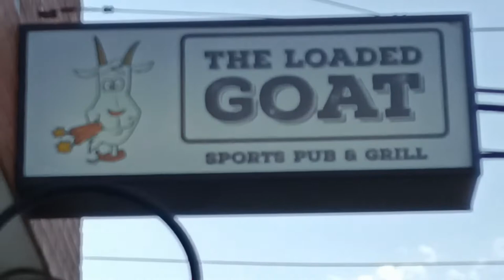GLENN CHASES LOADED GOAT LADY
The  Loaded Goat best food in Mt. Airy NC

Jonesville  N.C.28642